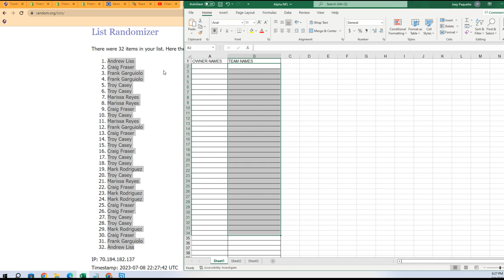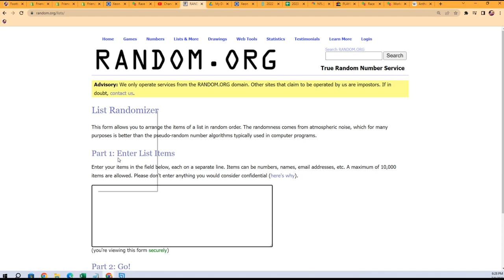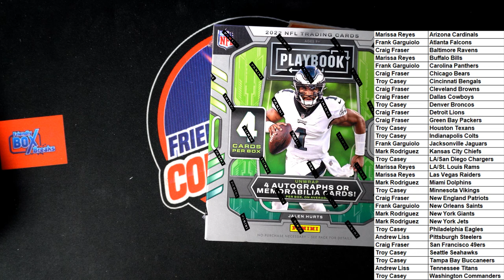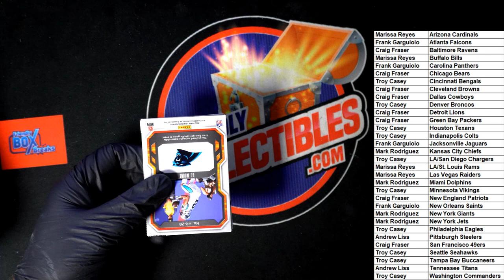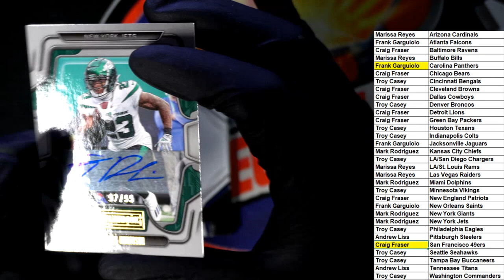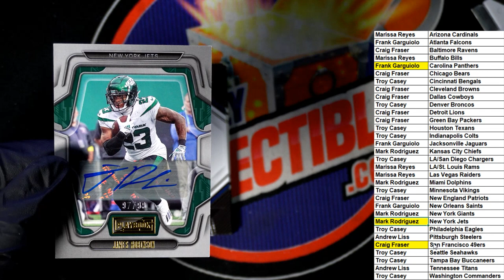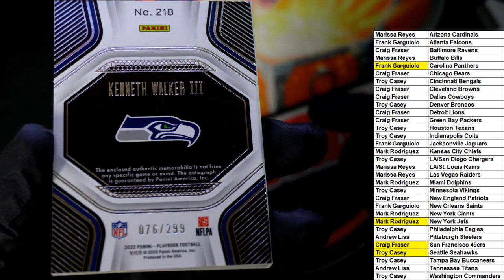2022 PANINI PLAYBOOK FOOTBALL Hobby Box ID 22PLAYBOOK202